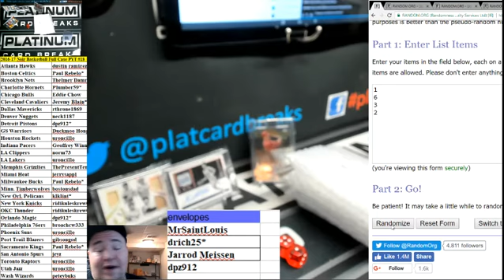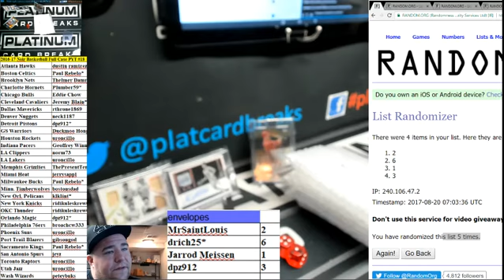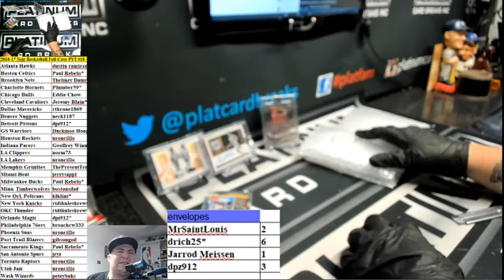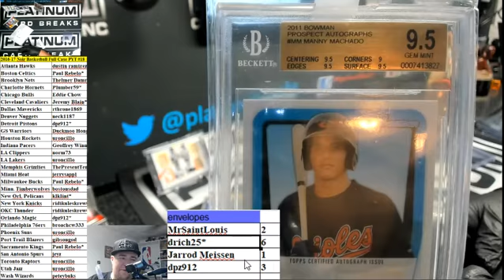envelopes Last 4 Bam Bams